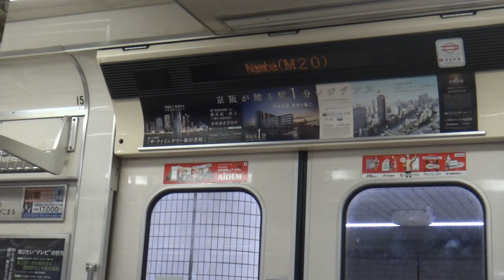Osaka Subway 21 Series (Mitsubishi GTO-VVVF) - Namba to Shinsaibashi (Midosuji Line) 大阪メトロ21系電車 御堂筋線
The Osaka Subway/Osaka Metro 21 Series (大阪市営地下鉄21系/大阪メトロ21系) is part of the massive new 20 Series fleet procured by Osaka Municipal Subway (before privatization). The 21 Series currently serves the Midosuji Line (谷町線). They are originally fitted with GTO-VVVF traction control system, though refurbished units are refitted with IGBT-VVVF traction control system.